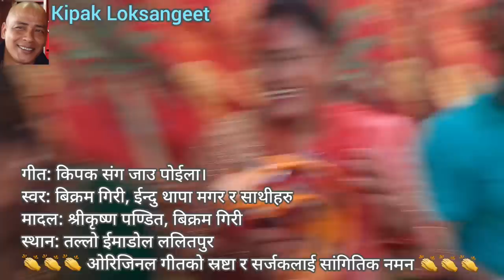किपक संग जाउ पोईला। लाईभ दोहोरी गीत। Kipak Sang Jau Poila - Live Dohori Song 2023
Live Dohori Song 2023 at Imadol Lalitpur.
Singer: Bikram Giri, Indu Thapa Magar, others.
Madal: Shreekrishna Pandit, Bikram Giri.